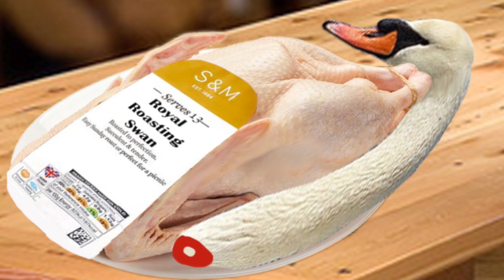S&M Hunted Royal Roasted Swan Bird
This isnt any bird this is an S&M Hunted Royal Roasting Swan Bird